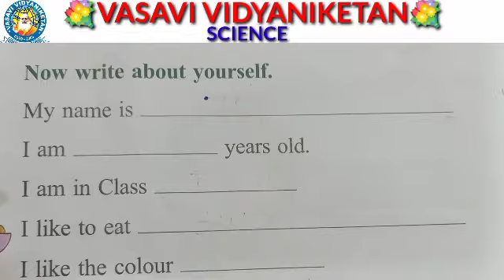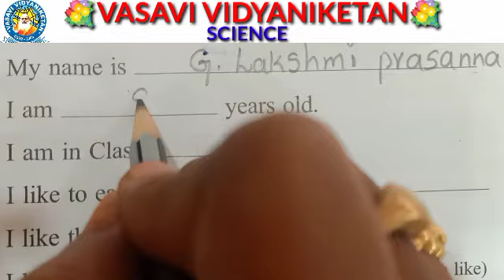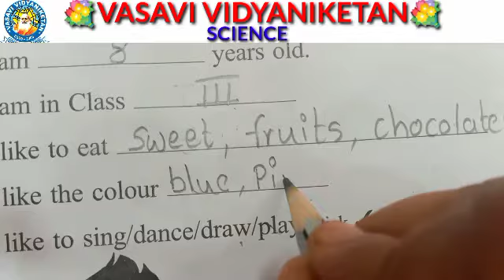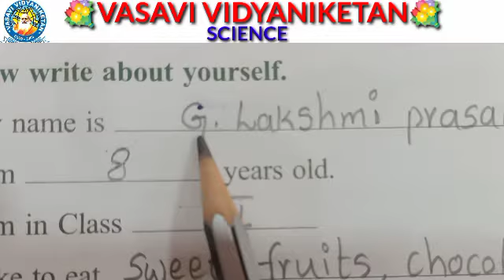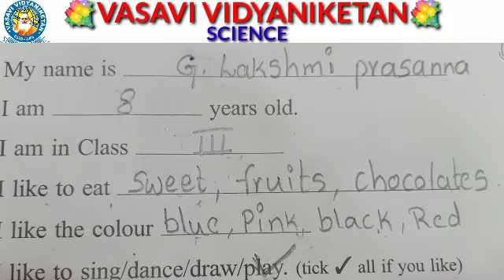3 science 2562021 360p